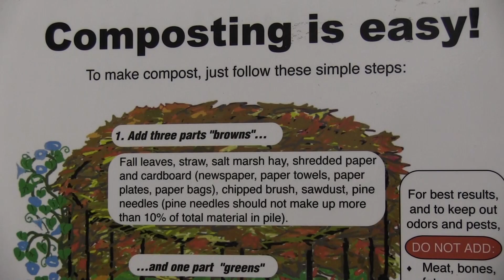PCN Preview show 197 November 10th 2016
PCN PACTV Community News Preview show 197 November 10th 2016